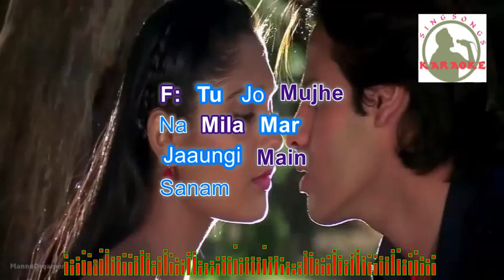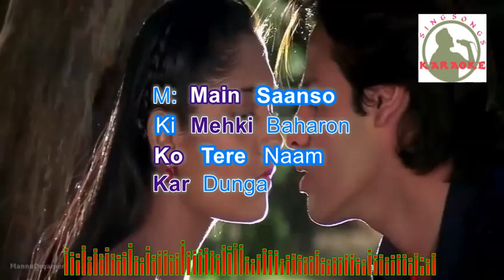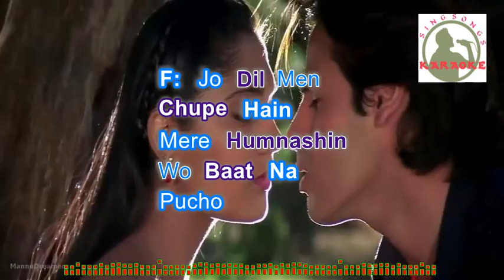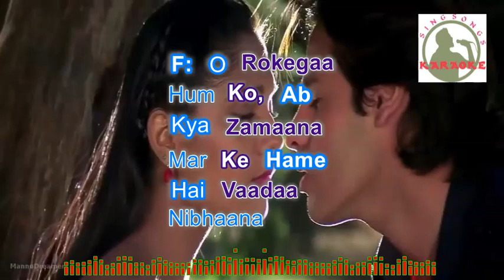JAANE JIGAR HAANE MANN hindi karaoke for feMale singers with lyrics